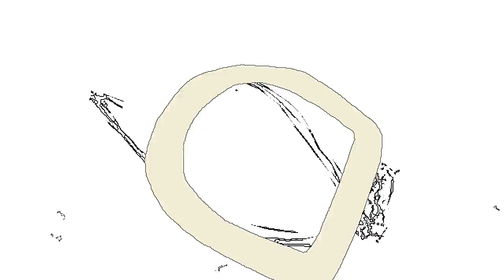visual session #3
short sample of a micro.D vj session
generated and recorded in real-time. it's 40-100 fps on my computer but fraps recorded it in 30 fps.
content made with 3 instances of winamp avs, mixed with md.mix

CAUTION: the quality of this compressed video is not even close to the quality of the real-time generated image